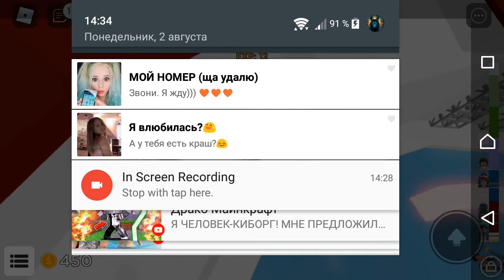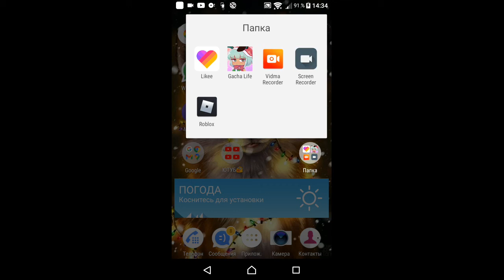Играю в роблокс тавр🍀